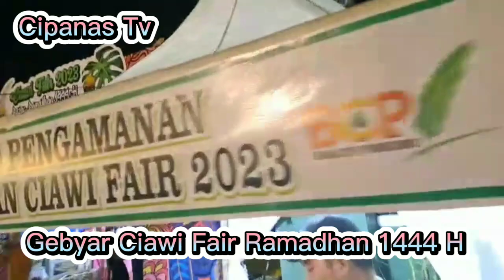Hari Ini Digelar Gebyar Ramadhan Ciawi Fair. Bogor Oleh BCP P3MI. Chandra jaya Fantasi indonesia